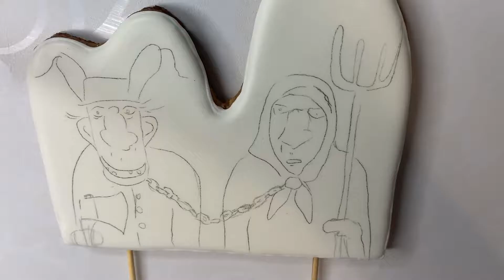Топпер дед и бабка| Имбирные пряники |Пряники для торта